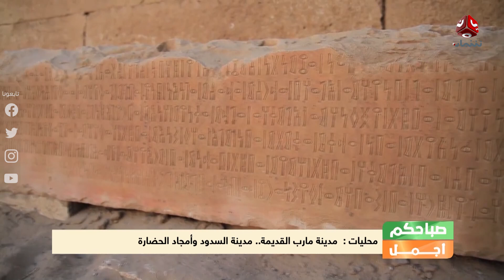مأرب القديمة ... مدينة السدود وأمجاد الحضارة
قناة فضائية يمنية مستقلة تبث على مدار النايلسات بالترددات التالية :
HD     11257/H/27500
SD     11391/V/27500

موقعنا الإلكتروني والبث الحي : yemenshabab.net